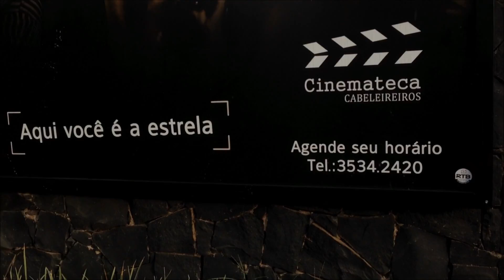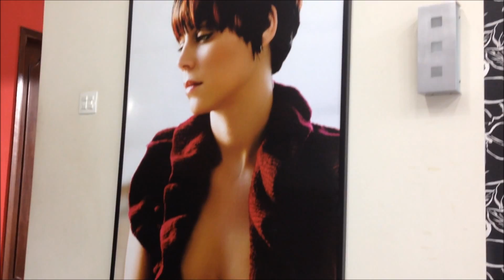Vlog - Primeiro dia no salão Cinemateca Studio Cabeleireiros (TOUR PELO SALÃO)